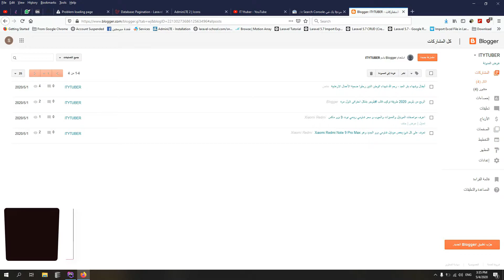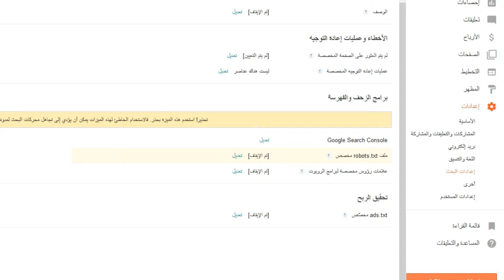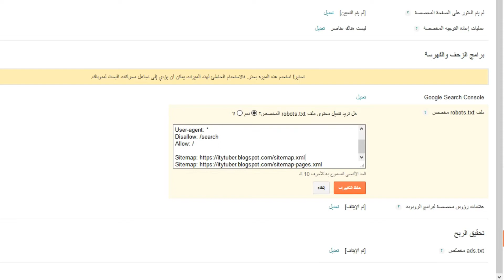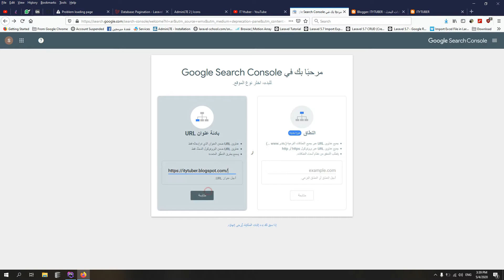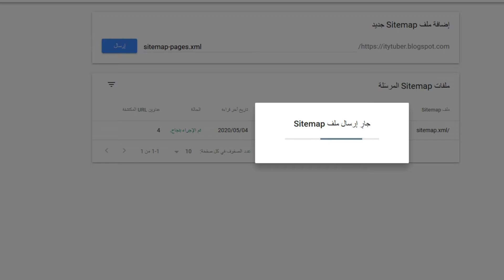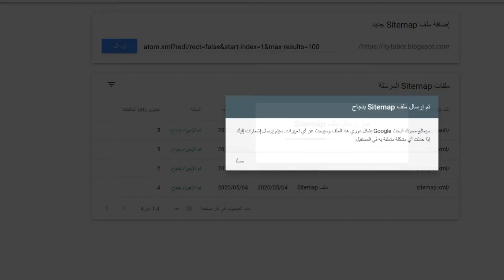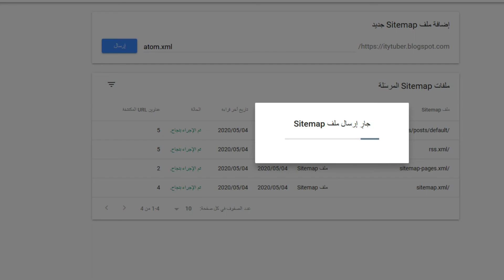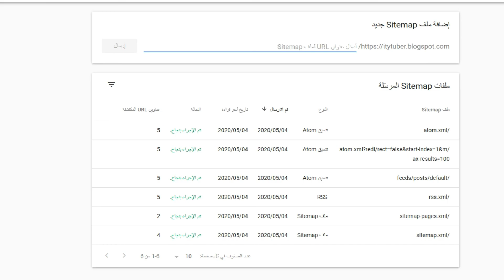شرح افضل الاعدادات الصحيحة للـ SEO لضمان الارشفة السريعة لمدونتك 2020 واضافة ملفات Robots,SITEMAP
مرحبا بكم اخواتى الكرام ,, نتشرف بزيارتكم واشتراككم للقناة ومتابعتكم ..

الربح من بلوجر 2020 افضل اعدادات لقالب الارباح من

ستجد افضل ملف Robots لمدونات بلوجر 2020

ستجد افضل ملف SITEMAP لمدونات بلوجر 2020